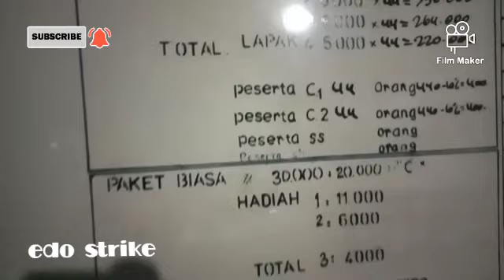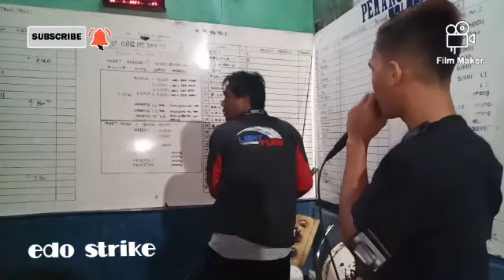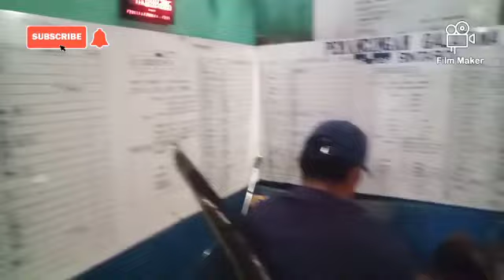Babon Sampai 12 Kilo,Pemancingan Galatama Lele Telaga Bintaro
Bos Herman slaku pengurus pemancingan galatama Lele telaga bintaro,lokasi kp bulu Tambun selatan Bekasi,

Berat ikan lele dari yg 3 kilo sampai 12 kilo
lapak ada 44 lapak,tiap hari slalu penuh pemancing,